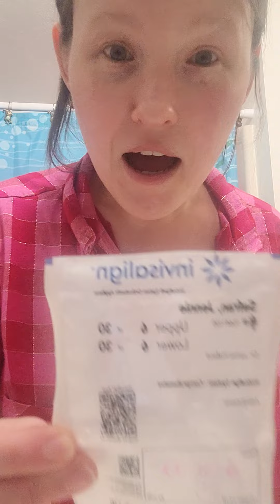Invisalign tray 6!!!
Tray 6! I feel like things might be happening already.